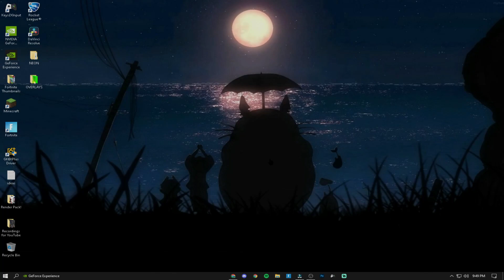Best Stretched Resolution for Low END Laptops/PCs! (MAX FPS & 0 DELAY, BEST RES FOR GT 710!)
Hey guys in todays video i will be showing you the Best Stretched Resolution for Low END Laptops/PCs! (MAX FPS & 0 DELAY, BEST RES FOR GT 710!) The resolution  i Will be using is 1024x768, this Streched Resolution is great for Low End PCs/Laptops and it BOOSTS FPS and Reduces INPUT DELAY.

Resolution- 1024x768

PC SPECS:
i5-2500
GT 710
8GB RAM

0:00 Intro
0:10 Settings
0:18 Freebuilding
0:43 Solos
1:13 Boxfights
2:01 How to apply stretched resolution